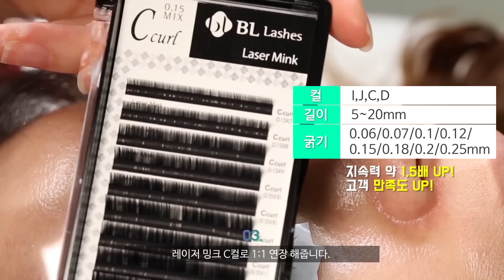속눈썹 연장/1By1기법 _Nailcollection by midae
안녕하세요. 아이래쉬 디자이너 미대입니다^^
나날히 높아지는 인기! 속눈썹 연장술!
속눈썹의 여러가지 기법들과 좋은 재료들을 많이 공유할께요^^
궁금한 점은 댓글이나 메일 이용해 주시면 됩니다.
앞으로 아이래쉬 디자이너 미대의 활약을 기대해 주세요^^

nailcollection by midae
네일리스트 미대와 함께하는 네일아트의 모든것!